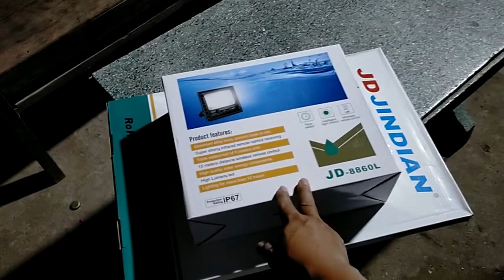2 JD 300w gởi chú tại Tầm Vu, chúc chú dùng bền, ae thích liên hệ số 0766874311.